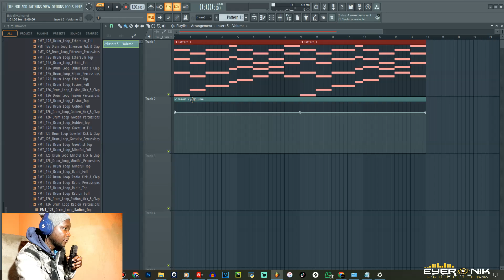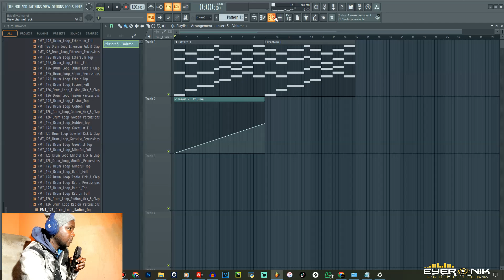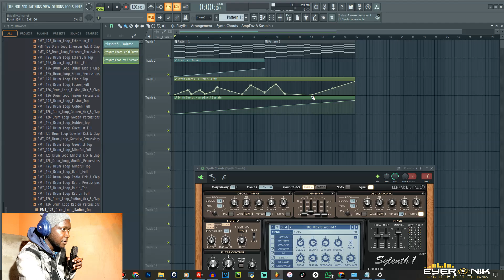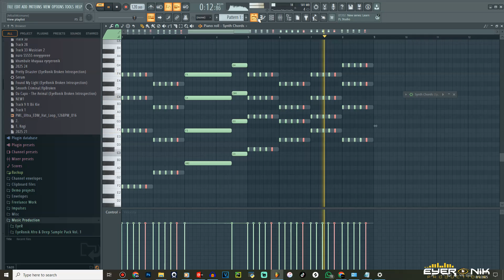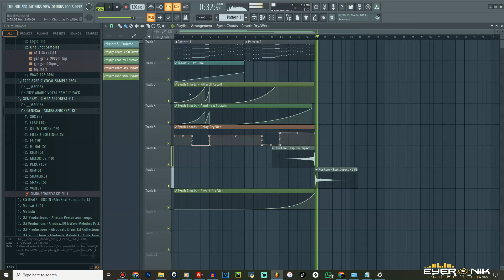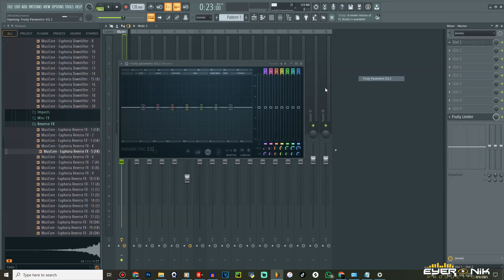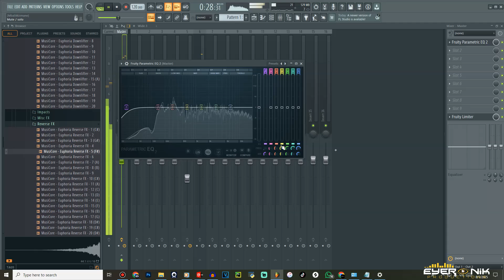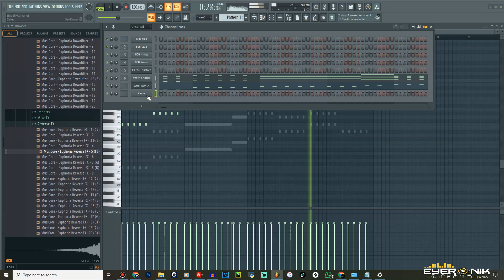FL Studio Automation Clips Tutorial | Beginner to Advanced Guide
Learn how to create, edit, and master automation clips in FL Studio — from the very basics to advanced techniques used by pro producers. Whether you’re completely new or want to take your automation skills to the next level, this step-by-step guide will show you exactly how I work in my own projects.

In this tutorial, you’ll learn:

What automation clips are and why they’re powerful in music production

How to create automation clips for volume, panning, effects & plugins

Advanced tricks: automation shapes, smooth transitions, and live performance tips

Workflow hacks to make your automation faster and more creative

Perfect for: Beginners, intermediate, and advanced FL Studio users who want to add movement, emotion, and dynamics to their tracks.

📌 Software Used: FL Studio (any version)
📌 Skill Level: Beginner → Advanced
📌 Produced By: EyeRonik

🎧 Watch till the end for my pro tips and shortcuts that will change how you use FL Studio forever.

Hoodie: R550
Sweater: R500
Bucket Hat: R220
Golf T-shirt: R350
T-shirt: R300

BOOK A ONE ON ONE CONSULTATION OVER WHATSAPP AND LET ME HELP YOU IMPROVE YOUR PRODUCTION IN WHATEVER CATEGORY IN NEED THE MOST HELP.

R200 - 30 MINUTE SESSION

ENCOURAGE ME TO CREATE MORE CONTENT BY DONATING TOWARDS THIS CHANNEL:
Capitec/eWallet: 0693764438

Huge thanks to patreons:
Yanga Zazaza
Obakeng Letsogo